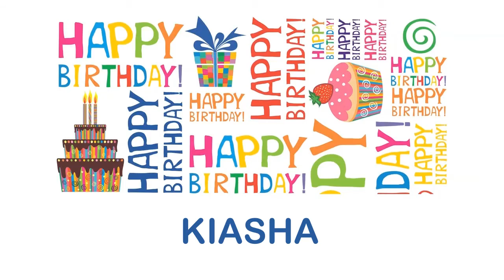Kiasha wishes Mensajes